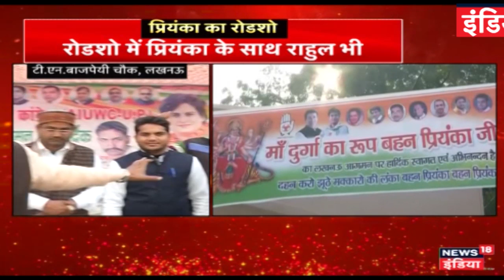UP | Priyanka Gandhi के रोडशो के लिए तैयार हुआ शानदार रथ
UP | Priyanka Gandhi के रोडशो के लिए तैयार हुआ शानदार रथ. प्रियंका और राहुल इसी रथ से रोडशो करेंगे।